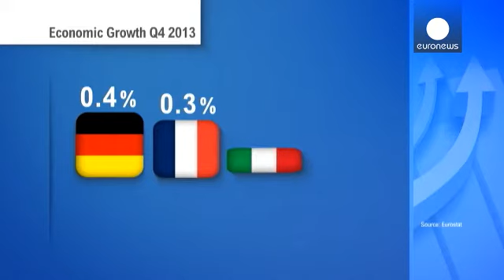اقتصاد اليورو يتجه نحو زخم أكبر - economy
اقتصاد منطقة اليورو نما بنسبة ثلاثة أعشار النقطة في الأشهر الثلاثة الأخيرة من عام  ألفين وثلاثة عشر، من نمو بواقع عشر النقطة في الربع السابق .
ويعد هذا هو الربع الثالث من النمو منذ نهاية الركود الذي دام ثمانية عشر شهراً.
أفضل أرقام النمو في منطقة اليورو، سجلتها ألمانيا بواقع أربعة أعشار النقطة، ثم فرنسا بثلاثة أعشار النقطة تليهما إيطاليا بعشر النقطة المئوية.
فرنسا ، التي نقحت أرقامها لتعود إلى الأداء الإيجابي، حققت انتعاشاً قوياً في الاستهلاك، فضلاً عن زيادة الإستثمار في القطاعين العام والخاص، م...